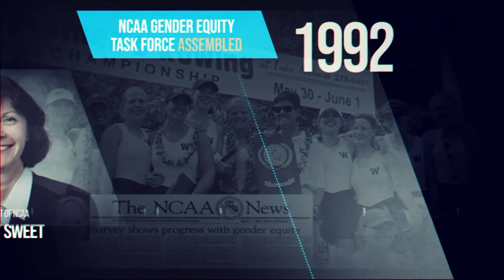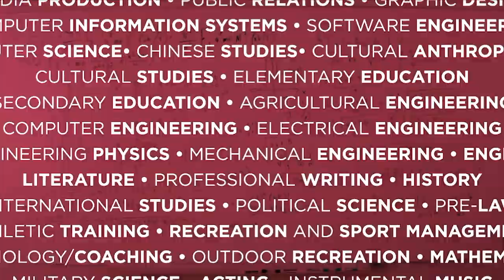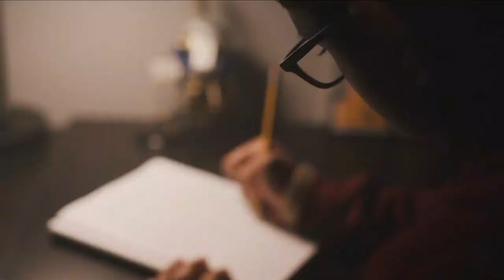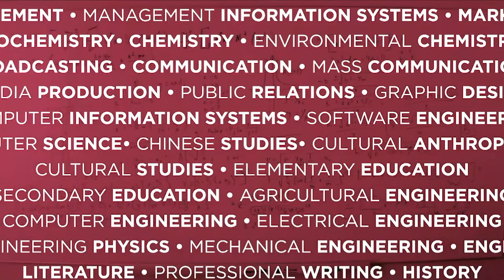GNAC Women's Basketball Championships - Seattle Pacific vs. Alaska Anchorage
Quarterfinal game No. 2 of the 2023 GNAC Women's Basketball Championships between No. 3 Seattle Pacific and No. 4 Alaska Anchorage on Mar. 2, 2023 in Bellingham, Washington.

Commentators: Rob Lowery & Shawn Walli